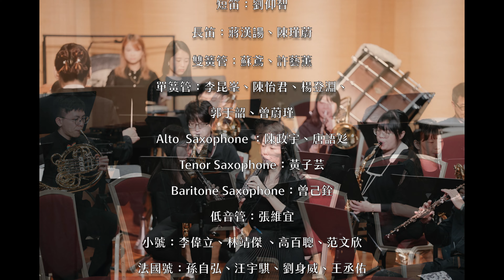白蓓蓓指揮音樂會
蓓蓓老師辦這場音樂會，是想鼓勵疫後時期的大家，正面思考迎向未來，雖然人生有許多不確定及未知的事物及挑戰，選擇自己要的生活，迎接未來的挑戰。
🎺指揮：白蓓蓓
學歷：
🎺 基隆市成功國中音樂班畢業
🎺實踐大學音樂系畢業
👍東吳大學音樂研究所合奏教學指揮組畢業
經歷：
1981年出生於基隆市
1989年開始學習鋼琴，啟蒙於鄒韻文老師。
1992年考取第一屆基隆成功音樂班，主修鋼琴，師事陳俐林老師、林育伶老師，副修小號，啟蒙於蘇盈茹老師。期間參與許多音樂發表會，畢業音樂會於基隆文化中心演出，獲得好評。
1994年考取基隆高中音樂班主修小號，師事鄧詩屏老師，副修鋼琴師事吳佩瑤老師。同年加入基隆高中管樂團，並擔任第一部小號演奏，基隆高中管弦樂團小號第一部。
1995年參加基隆市86學年度音樂比賽獲得管樂合奏室內組優等的殊榮。
1996年參加基隆市87學年度音樂比賽，小號獨奏拿下青少年組冠軍。
1997年參加基隆市音樂比賽，基隆高中管樂團拿下基隆市冠軍，並獲得全國音樂比賽第一名殊榮。
1999年考取實踐大學音樂系，主修小號，師事聶中興老師，同年參加小號獨奏音樂比賽，獲得基隆市優等第一名。
2000年舉辦實習音樂會成為小號獨奏家。
2000年擔任明志國小管樂團指導教練，並指導管樂團參加台北縣98學年度學生音樂比賽榮獲優等。
2001年加入姜俊夫台灣主題銅管五重奏，到台灣各地巡迴演奏，一連演出六場深獲好評，同年考取管弦樂團第一部小號首席，隨著實踐大學管弦樂團於國家音樂廳演出「大直樂展」，由Dr.GERT FESER指揮演出歌劇及大學慶典序曲，榮獲非常好的好評。
2002年隨著實踐大學管樂團赴歐洲參加–歐洲管樂節，由當時的實踐大學校長謝孟雄、歐陽慧剛主任、石耀主老師、宋正宏老師領軍，一連15天的深度旅遊及學術交流，深獲團員們的好評。
隨實踐大學管絃樂團及合唱團於實踐大學音樂廳演出「實踐大學管弦樂團新年音樂會」擔任小號第一部首席。
同年的3月18日隨實踐大學管絃樂團與合唱團展演「大直樂展」擔任第一部小號首席」。
2002年榮獲實踐大學校長謝孟雄肯定「學行優異」頒發獎學金及獎學金證書。
2003畢業於實踐大學音樂系並考取實踐大學中等教育師資培訓班。
同年的五月母親節舉辦白蓓蓓小號獨奏畢業音樂會，正式成為小號獨奏家。
 2003加入谷風管樂團，擔任第一部小號手，並擔任管樂團公關一職，期間參與大大小小的公益演出，甚為活躍於音樂圈。
 2005年修畢中等教育學程，十二月隨著基隆谷風管樂團參加「嘉義管樂節」，盛況空前，座無虛席。實習期間協助新北市二重國中管樂團練習，獲得校長的肯定，頒發感謝狀。
考取新北市上林國小藝術與人文音樂老師，帶著音樂去旅行。
 2006年隨基隆谷風管樂團於基隆市文化中心演藝廳演出。
同年隨谷風管樂團赴嘉義文化中心參與「嘉義管樂節」演出。
同年擔任新北市柑園國小管樂團分部教練一職。
2008年於台北功學社復興演藝廳舉辦「白蓓蓓老師學生聯合音樂發表會」。
2009年台北功學社復興演藝廳舉辦「白蓓蓓老師學生聯合音樂發表會」。
2009年擔任新北市明志國小管樂團指導教練。
2009年擔任鶯歌國小小號分部教練，比賽獲得中一區管樂合奏優等。
擔任柑園國小音樂教師，並擔任管樂團總指揮教練，帶領柑園國小管樂團於三峽鎮南宮演出「周末藝術季」，熱鬧非凡。同年參與國立海洋大學管絃樂社音樂會，同年參與基隆女中管樂社音樂發表會。
2010考取東吳大學音樂系合奏教學指揮組，師事張己任教授，獲得個人音樂之路上的肯定。
2010年帶領柑園國小參與2010台北國際花卉博覽會藝文展演活動，表現精彩絕倫，榮獲台北市政府教育局紀念狀。
2010年7月17日帶領柑園國小管樂團於三峽老街表演，同年參與海大管弦樂社音樂會、基隆女中管弦樂社音樂會。
2010年7月26~7月30日參加實踐大學音樂系舉辦的「羅德尼‧溫瑟爾管樂指揮夏令營」榮獲研習證書。
2011年基隆谷風管樂團年度音樂會-谷語新風擔任「淚光閃閃」演唱者與「保庇」舞者。
同年與7-11金武嶺門市合作，帶領優秀學生舉辦社區音樂會活動，獲得「統一超商好鄰居基金會」感謝狀。
 2011年9月5日至9月9日參與實踐大學音樂系舉辦的「羅德尼‧溫瑟爾管樂指揮夏令營」榮獲研習證書。
2012年9月3日~9月7日參與實踐大學音樂系舉辦的「羅德尼‧溫瑟爾管樂指揮夏令營」榮獲研習證書。
2012參與谷風管樂團年度音樂會【爺爺爸爸的歌】擔任「鳳飛飛組曲」演唱者。
2013年11月27日舉辦【白蓓蓓合奏教學指揮學位音樂會】拿到碩士指揮學位。
2023年參與台中曉明女中校友管樂團演出。
2023年5月17日參與國立虎尾科技大學管樂社團展演–「決定就是你了」。
2023年7月7日參與【台中愛你愛我心肝寶貝公益團】婚宴演唱。
2023年7月9日參與台南管樂藝術季－大目降管樂探險趣，與台中市民管樂團於台南新化演藝廳演出。
2023年7月考上台中樂業國小音樂教師。
2023年8月12日參與台南管樂藝術季－大目降管樂探險趣，與基隆交響管團於台南新化演藝廳演出－「大地狂響」。
2023年8月23日～8月27日與台中市民管樂團前往日本參與日台友好音樂文化演奏交流。
2023年11月23日於新北市蘆洲功學社舉辦「白蓓蓓指揮音樂會」，與小號獨奏家–高百聰老師合作。
演出人員：
🪈短笛：劉仰智
🪈長笛：蔣漢諹、陳瑾蔚
🪈雙簧管：許藝薰、蘇鳶
🪈豎笛：李昆峯、陳怡君、楊登淵、郭于韶、曾蔚瑾
🎷Alto  Saxophone ：陳政宇、唐語彣
🎷Tenor Saxophone：黃子芸
🎷Baritone Saxophone：曾己銓
❤️低音管Bassoon：張維宜
🎺小號：高百聰（小號獨奏）、李偉立、林靖傑 、范文欣
🐌法國號：孫自弘、汪宇騏、劉身威、王丞佑
🎹長號：楊士緯、陳沛羽、陳秉駿
💯上低音號：邱惠宇、宋書銘
🐘低音號：鍾佳雯
🥁打擊：王鐿潔、朱苡柔、李欣瑋、王維新、陳心怡